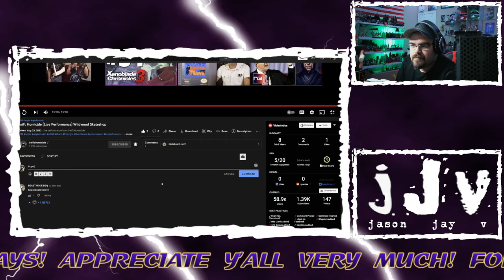Swift Homicide || LIVE Performance || At Wildwood Skateshop || Hispanic MC Reacts